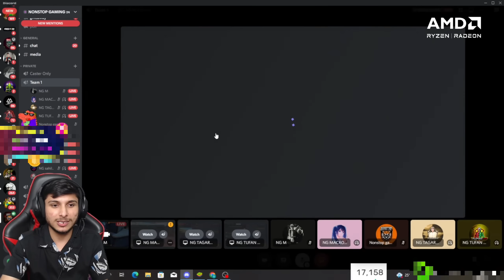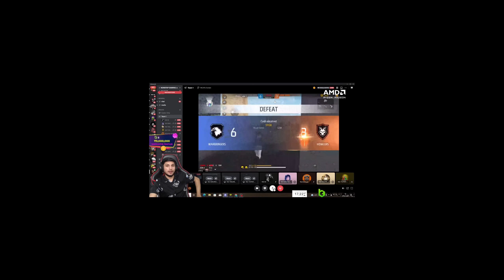Ng Esports 😵‍💫 vs Tnm Esports | Smooth Exposed 😯 In Live 😱 | Nonstop Gaming 🥵 | Garena - Free Free 🔥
Watch Videos In 720P For Better Quality.

FF Name= NG ABHISHEK

 @Nonstop FF  @Nonstop Gaming

1.Garena Free Fire Indonesia
 Live 🇮🇩
2.Garena Free Fire Brazil Live 🇧🇷
3.Garena Free Fire Vietnam Live 🇻🇳
4.Garena Free Fire India Live 🇮🇳
5.Garena Free Fire Singapore Live 🇸🇬
6.Garena Free Fire Thailand Live 🇹🇭

24k Goldn - MOOD (MODE RUOK FF, Apelapato 999)

SAMSUNG A3,A5,A6,A7,J5,J7,S5,S6,S7,S9,A10,A20,A30,A50,A70.FREEFIRE

Freefire Max
gta5 ps4 set up tour Techno Gamerz

1 :- Top 5 Best Underrated Players of Free Fire
2 :- Top 10 Best Mobile Players Of Free Fire
3 :- Top 5 Best Pc Players of NG ESPORTS
4 :- How To Get Free Dj Alok Character
5 :- How To Get Dj Alok Character In Gold